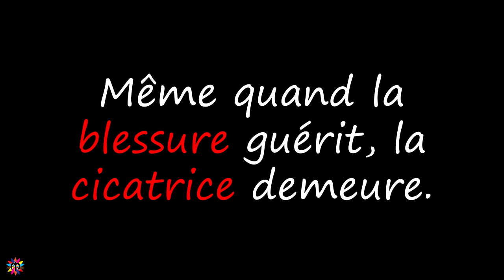VIDEO D'HOMMAGE POUR LES MBOUROIS MORTS AU STADE DEMBA DIOP LE 15 JUILLET DIRECTED BY BOUR PAPA MAR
VIDEO D'HOMMAGE POUR LES MBOUROIS MORTS AU STADE DEMBA DIOP LE 15 JUILLET-DIRECTED BY BOUR PAPA MAR SENE SOURCE AZ ACTU.NET